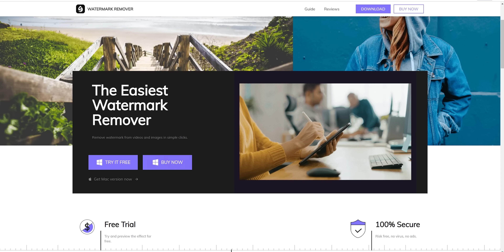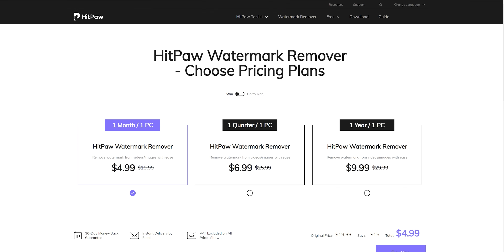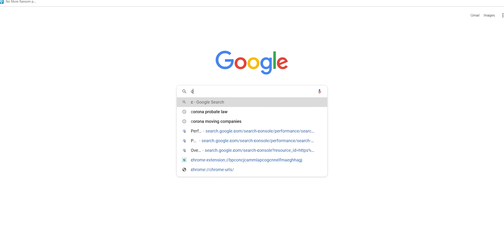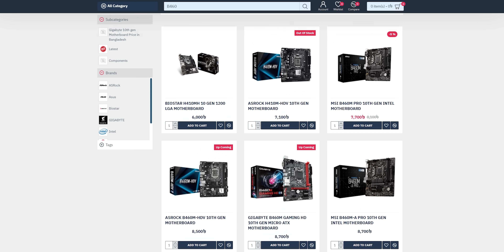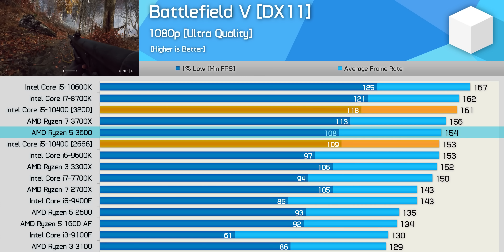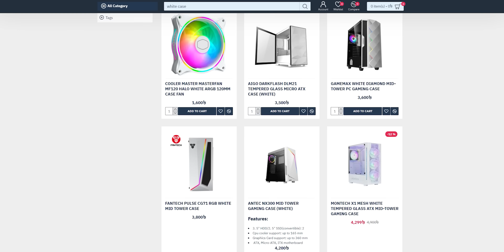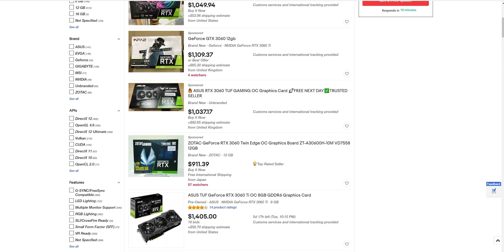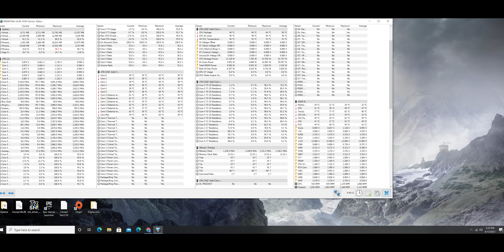Building without Budget 2021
আমাদের এই বিল্ডের জন্য নির্দিষ্ট কোন বাজেট রাখা সম্ভব ছিল না। কঞ্জিউমার বিল্ডের জন্য এটা খুব একটা ভালো সময় নয়। RTX 3060 বেসড গেমিং পিসিতে পার্ফরমেন্স নিয়ে ধারনা দেয়া হয়েছে।
HitPaw Watermark Remover can delete watermark from videos and images easily.

00:16- PC Market Crisis
00:39- Sponsor
01:18- Intro
01:51- Core i5-10400F Processor
04:04- Intel CPU Authentication
05:00- ASUS ROG STRIX B460-F Motherboard
05:53- Cpu Installation
06:08- Storage Installation
06:38- DeepCool GAMMAXX GTE V2 Installation
07:06- Adata XPG SPECTRIX D60G RGB RAM Installation
08:35- PHANTEKS ECLIPSE P360A TEMPERED GLASS DRGB ATX MID TOWER CASE (WHITE)
09:21- Cooler Master MWE 650 BRONZE V2 POWER SUPPLY Installation
09:48- COLORFUL IGAME GEFORCE RTX 3060 ULTRA W OC 12G-V 12GB GDDR6 GRAPHICS CARD
10:48- Build Showoff
11:40- Performance Test
12:09- CPU Benchmark
12:28- Game Benchmark
13:21- Productivity Performance

13:30- Present Market Situation

►BGM Used
Title: Tumse Milke Tabla CoverMission Impossible Main Theme Rock Version
Artist: Bader Nana

Title: LEMMiNO - Voyage
Artist: LEMMiNO Music